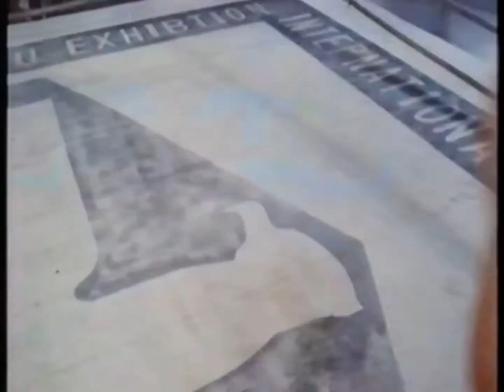Trailer - AMERICAN SHAOLIN (1991, Reese Madigan)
Deutscher Kino-Trailer zum Film „American Shaolin“ von Lucas Lowe. Mit Reese Madigan, Trent Bushey, Kim Chan, Daniel Dae Kim, Billy Chang, Jean Louisa Kelly, Andrew Shue u.a.